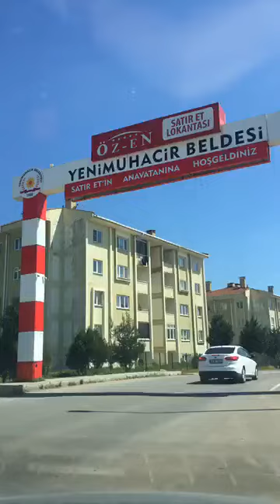✅ Edirne / Keşan / Yenimuhacir Beldesi Canlı Yayın 🎥 (18.04.2020)